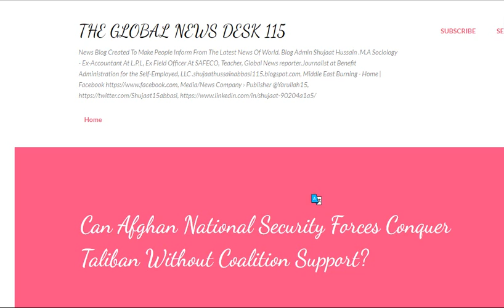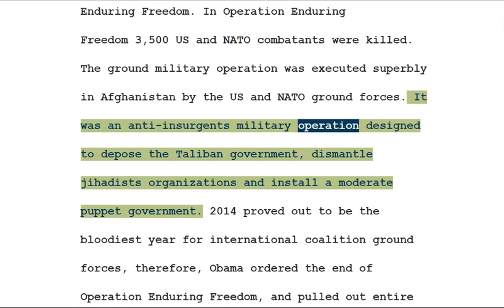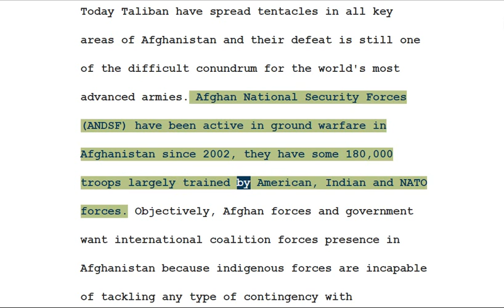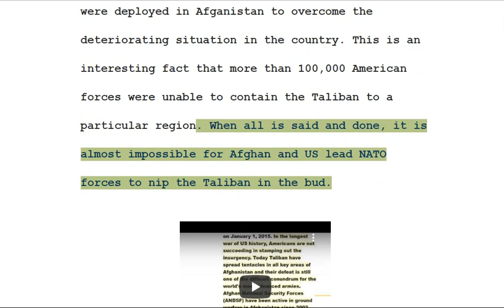Can Afghan National Security Forces Conquer Taliban Without Coalition Support?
Kabul, Afghanistan — Since the accomplishment of Operation Enduring Freedom, more than 45,000 Afghan National Security Forces (ANDSF) had been killed in Afghanistan, the incumbent Afgan President Ashraf Ghani informed masses via a live press conference in January 2019. The fatalities of the Afghan National Security Forces in 5 years are 13 times higher than that of foreign troops had received in 14 years (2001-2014) during Operation Enduring Freedom. In Operation Enduring Freedom 3,500 US and NATO combatants were killed. The ground military operation was executed superbly in Afghanistan by the US and NATO ground forces. It was an anti-insurgents military operation designed to depose the Taliban government, dismantle jihadists organizations and install a moderate puppet government. 2014 proved out to be the bloodiest year for international coalition ground forces, therefore, Obama ordered the end of Operation Enduring Freedom, and pulled out entire foreign troops from a combat mission in December 2014. After Operation  Enduring Freedom, NATO started Operation Resolute support, a non-combatant mission in Afghanistan that is still continuing. Resolute Support Mission is a NATO-led train, advise and assist mission comprising of over 16,000 troops in Afghanistan, which began on January 1, 2015. In the longest war of US history, Americans are not succeeding in stamping out the insurgency. Today Taliban have spread tentacles in all key areas of Afghanistan and their defeat is still one of the difficult conundrum for the world's most advanced armies. Afghan National Security Forces (ANDSF) have been active in ground warfare in Afghanistan since 2002, they have some 180,000 troops largely trained by American, Indian and NATO forces. Objectively, Afghan forces and government want international coalition forces presence in Afghanistan because indigenous forces are incapable of tackling any type of contingency with adroitness. While acknowledging the Taliban superiority over Afghan National Security forces Donald John Trump had said after a week of signing the Qatar peace deal that the Taliban could seize power after the evacuation of foreign troops.2011 was the most dangerous phase of insurgency in Afganistan, at that time about 110,325 US troops were deployed in Afganistan to overcome the deteriorating situation in the country. This is an interesting fact that more than 100,000 American forces were unable to contain the Taliban to a particular region. When all is said and done, it is almost impossible for Afghan and US lead NATO forces to nip the Taliban in the bud.